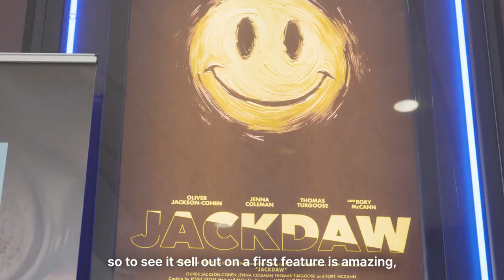Jackdaw Film Premiere @ Showcase Cinema Teesside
Witnessing the glitz and glamour of a film premiere right here in our own backyard was beyond incredible! ✨

This marks the beginning of something truly special, showcasing the untapped cinematic potential of our region as well as cementing our plans to make the region one of the UK’s leading film and TV production hubs 📽️🎞️

See how the night unfolded!